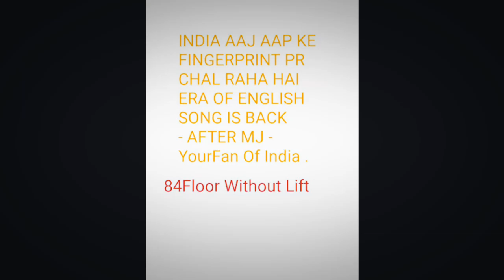INDIA AAJ AAP KE FINGERPRINT PR CHAL RAHA HAI ERA OF ENGLISH SONG IS BACK - AFTER MJ -YourFanOfIndia